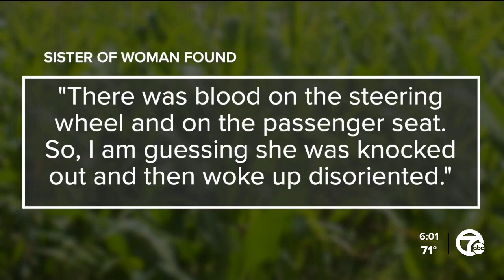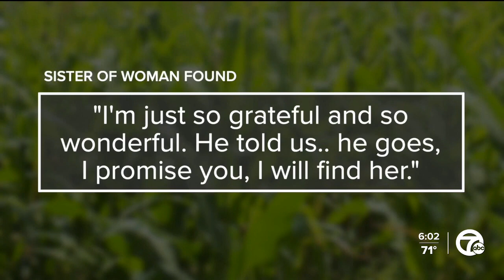MSP trooper told family of missing crash victim 'I will find her'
MSP trooper who found a missing crash victim after a 9-hour search with K-9 had told the family "I will find her." Family members found the woman's vehicle Monday. It appeared she crashed into a tree.